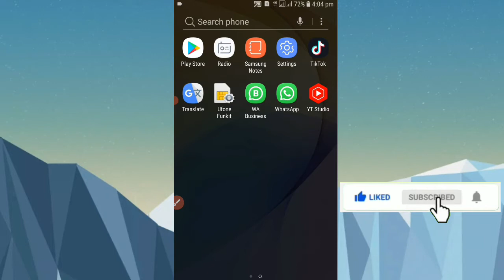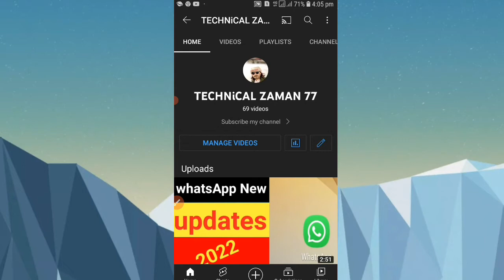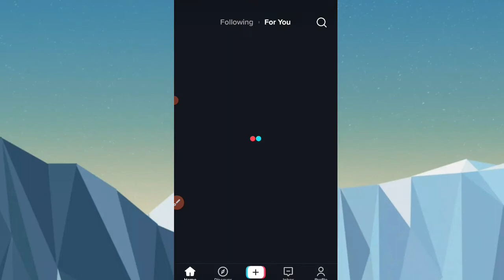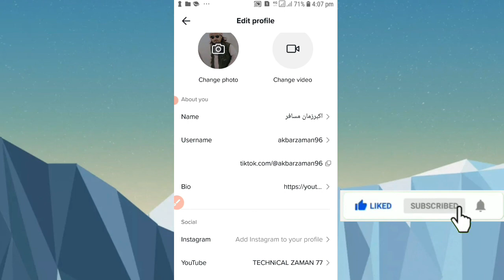How to Connect TikTok to YouTube•2022]Technical zaman77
Dosthu Aaj ki video mei hum ne bataya hai k tiktok and youtob kaise jurdhe